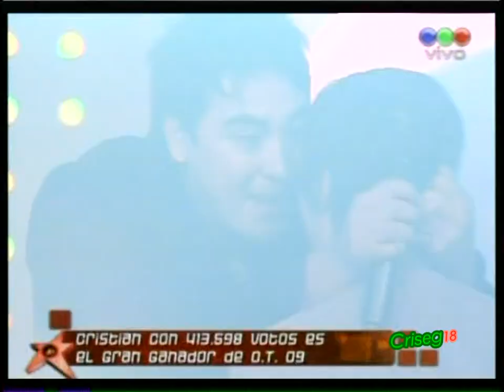Operación Triunfo 24 Horas sale del aire (2009) [+ Ganador del Programa]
Así se cerraba el canal de Operación Triunfo 2009 las 24 horas durante la ultima noche del programa.

Como el vídeo iba a quedar vació solo con su cierre (Que como todos estaban pendiente de Telefe, casi nadie se dio cuenta) le añadí el anuncio del ganador de esa misma noche.

El canal cuyo primer día era solo un loop de promociones con la presentaciones de los personajes.